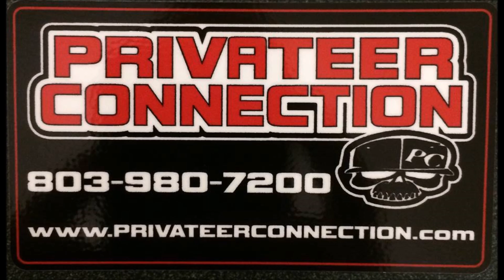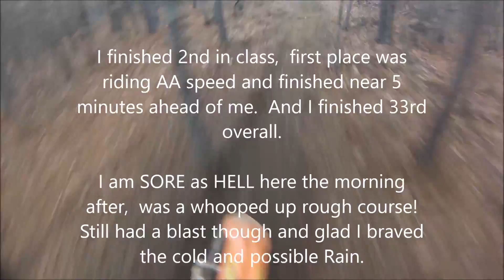Setra Harescramble Motovated Sports Complex Dec 2016